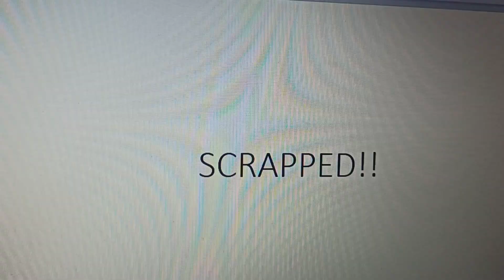R.I.P CSX YN4 SD70MAC #4716 from Hoxie train collision (official video)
Remember: CSX YN4 SD70MAC 4716, Union Pacific SD70M 5070 and Union Pacific C44-9W 9707 were damaged burn beyond repair and scrapped in Hoxie train collection on 2014.